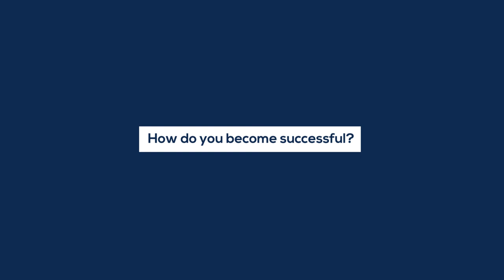AUD Achievements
How do you measure success? Is it by hard work, winning trophies and inspiring others? To us, it's all of those combined together.
AUD has succeeded in bringing home more achievements. We’re happy to keep moving forward and flourishing with your support.